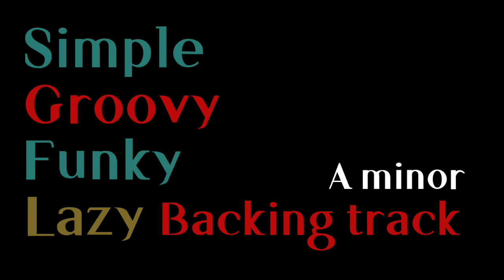Simple Groove Funk Backing track(A minor) - HW backing tracks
Simple Groovy Backing track in A minor
scale suggestion : A minor scale, A minor pentatonic, A dorian(G major scale) etc...